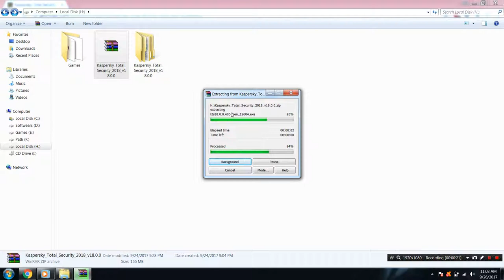How To Install Kaspersky Total Security 2018